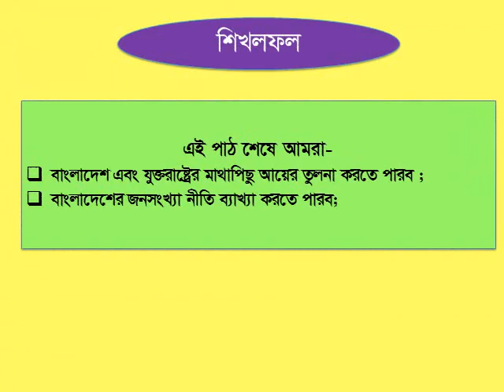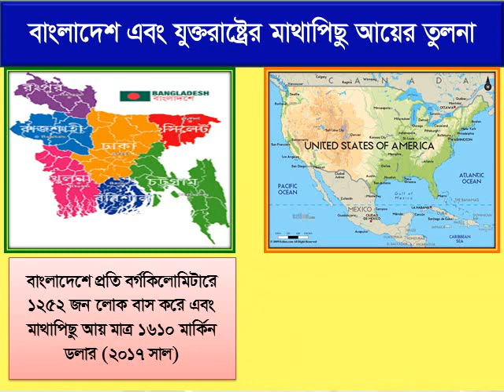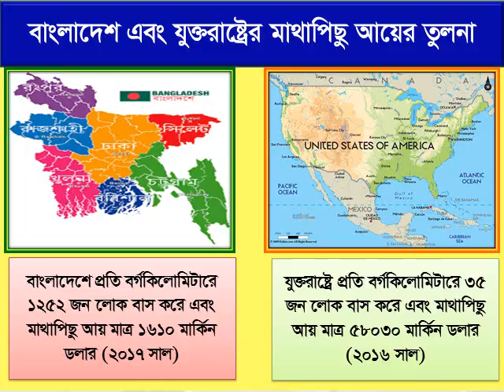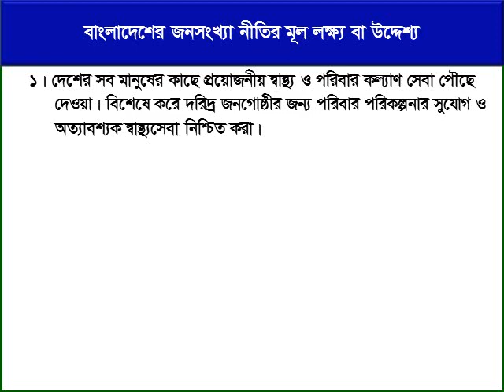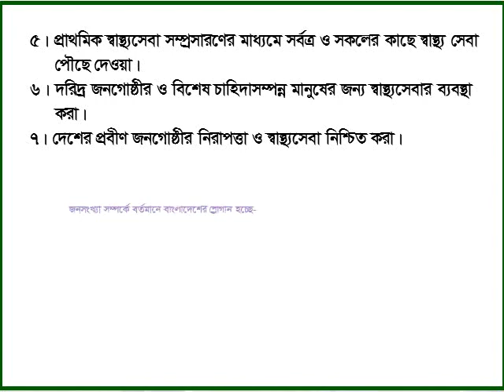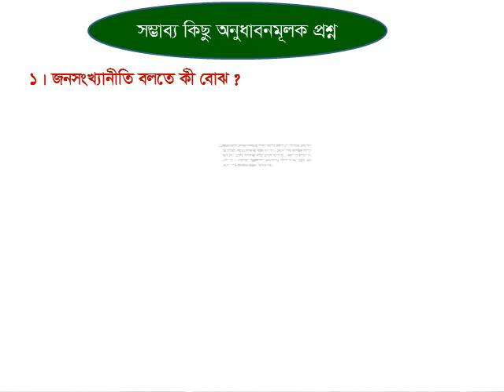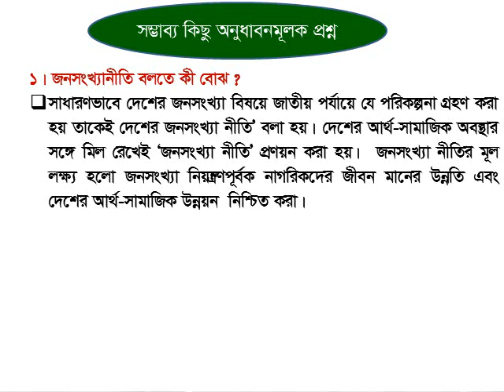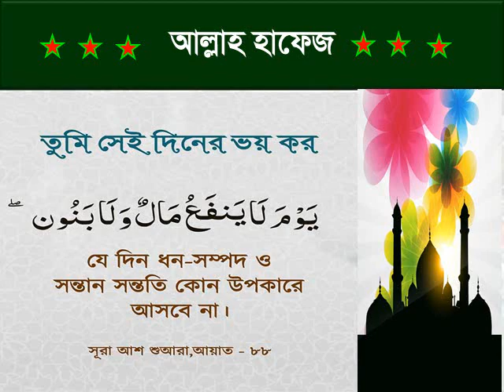বাংলাদেশের জনসংখ্যা ও উন্নয়ন : অধ্যায়-৯, পাঠ-১ (অষ্টম শ্রেণি-বা.বি.প) Humayan Kabir Sir.